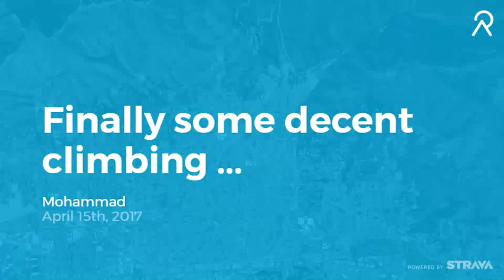Crystal Lake w/ East Fork Bonus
Video courtesy of Relive.cc